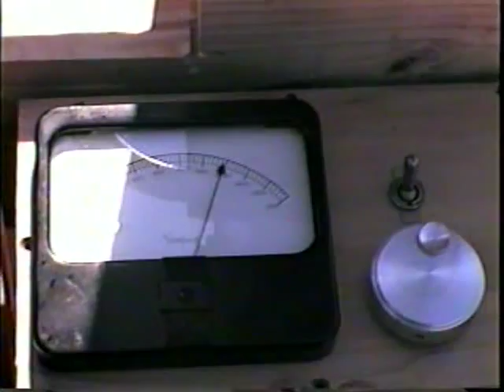Engine Number 4-3.mpg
The engine is now finished enough to make this video.  Electronic governor with throttle actuator made from old hard drive head positioner.  Timing is also changed electronically using another head positioner.

The engine did not run as well as I would have liked but it's good enough to get the video out of the way.

You can see the whole story of building Engine Number Four on my web